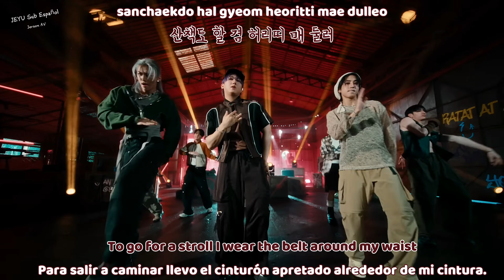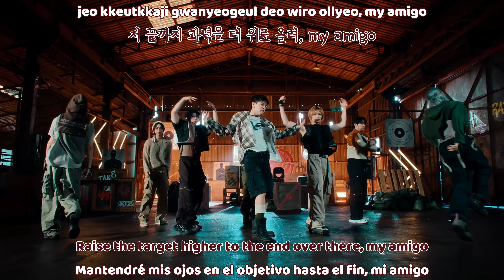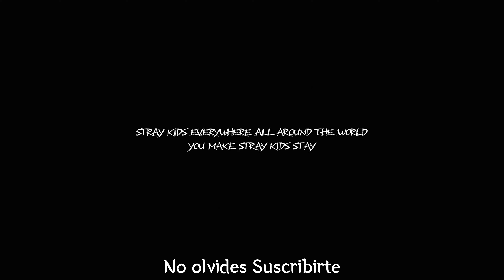Stray Kids - Chk Chk Boom (Performance Video) MV (Sub español - Sub english - Roma - Hangul) HD